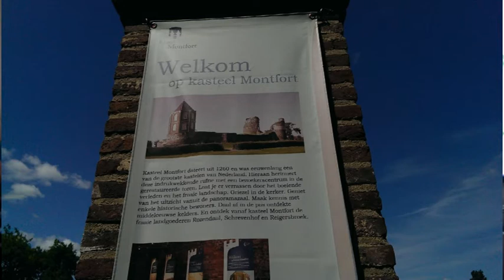Popband bij Leerlingenconcert Montfort 2013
Leerlingenconcert in Kasteelruïne Montfort 2013

Songs:
Watch Your Timing
Rock It Hard
On The Rocks
Alles is liefde

Componist: Ed Wennink

Drums: Tim Jacobs
Rhythm guitar: Jamie Lagarde
Solo guitar: Ap Wijnands
Bass guitar: Gino Reijnen